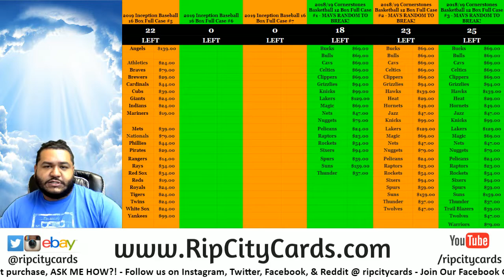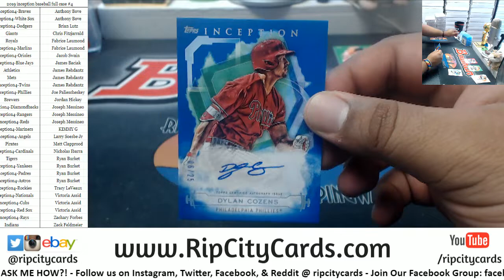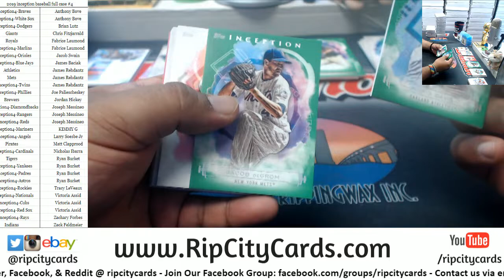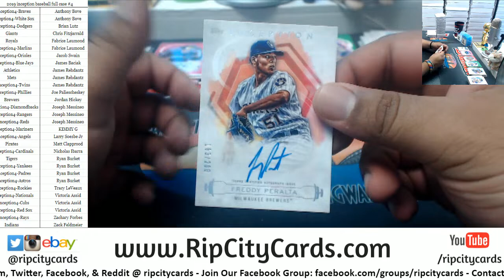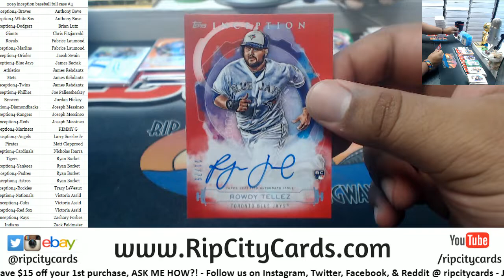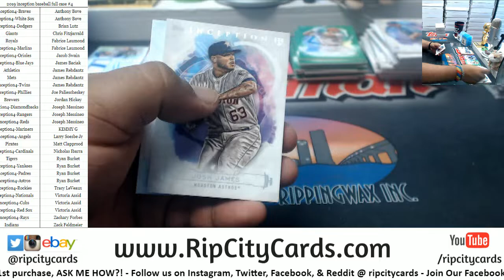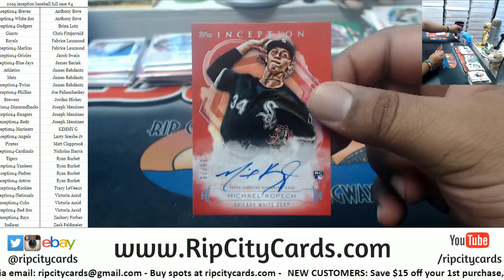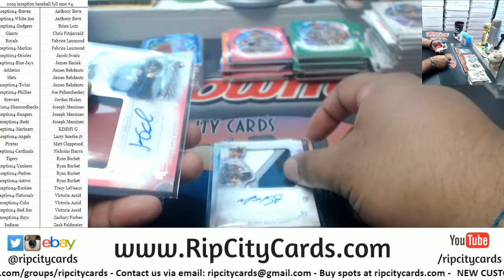2019 Inception Baseball Full Case #4 RCC